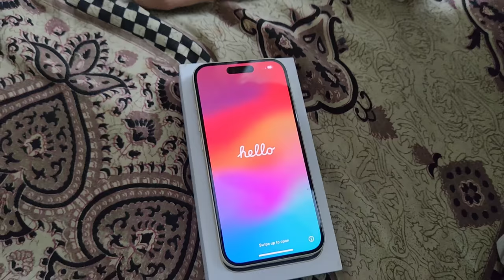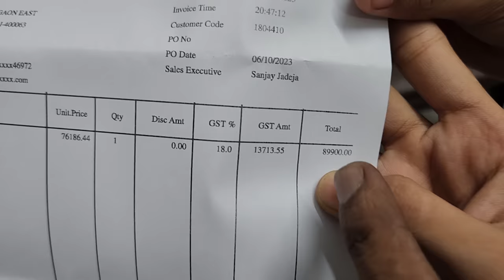Buying Iphone 15 | Surprise | Unboxing | Thank You All Supporters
Buying Iphone 15 | Surprise | Unboxing | Thank You All Supporters | Sadim Khan | Maria Khan | Family | Please Support Me 🙏